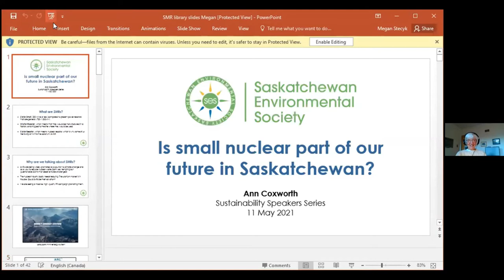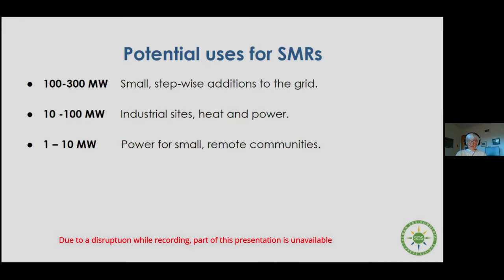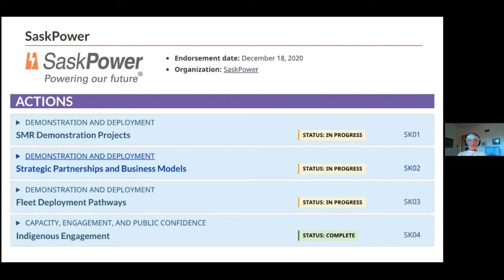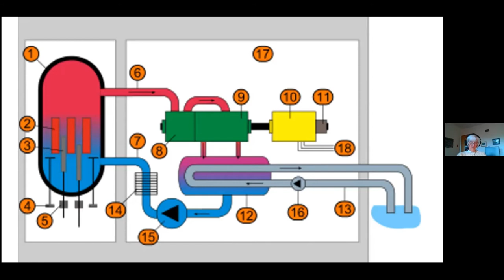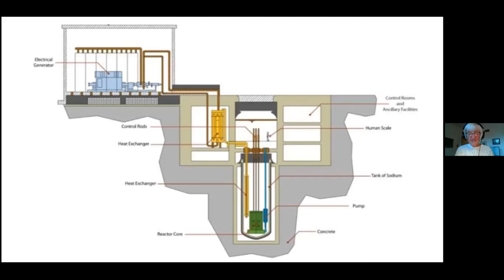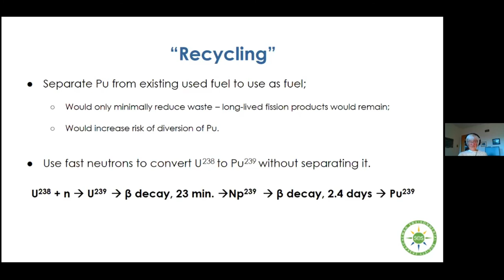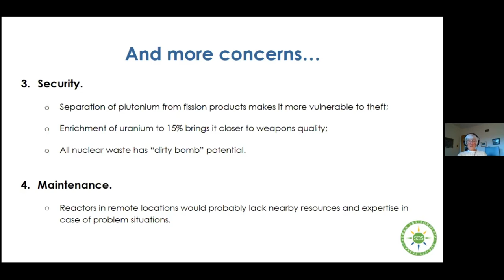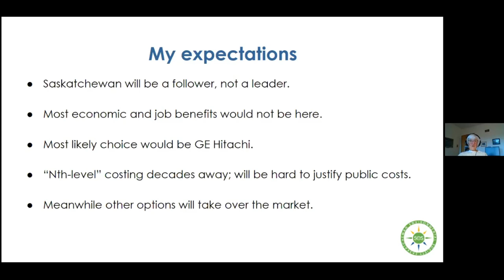Sustainability Speaker Series: Are Small Nuclear Reactors Part of Our Future?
Are Small Nuclear Reactors Part of Our Future?

Small modular nuclear reactors are being heavily promoted as a way to reduce greenhouse gas emissions from electricity generation. SES board member Ann Coxworth will offer background information about this option and will discuss major concerns that are raised about it.

To learn more about the topics discussed in this series, check out our booklist